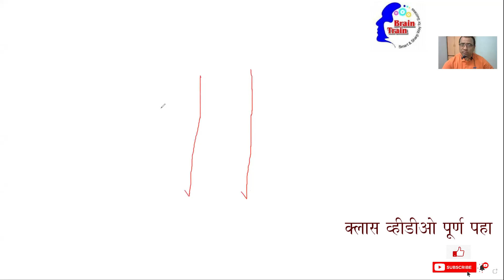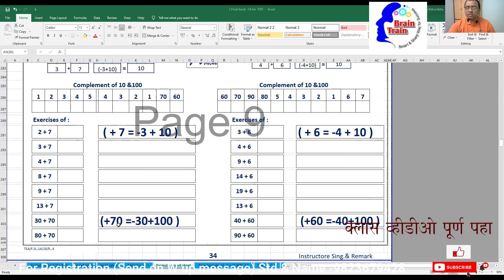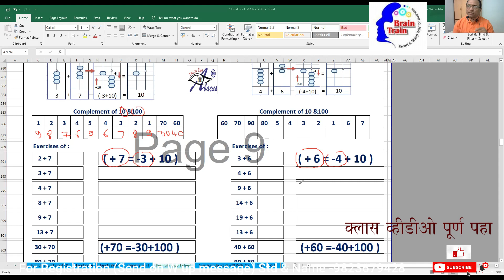Abacus Calculation | How to Use +10 Formula in Abacus |Brain Train Education -Narendra Nikumbha